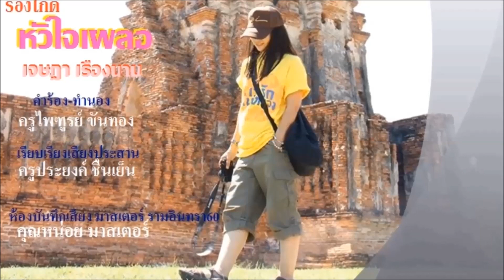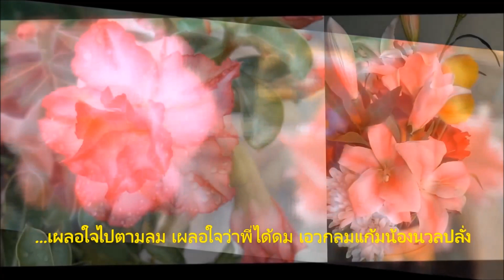หัวใจเผลอ-เจษฎา เรืองนาม (ร้องไกด์)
ร้องไกด์ "หัวใจเผลอ"
เจษฎา เรืองนาม
คำร้อง ทำนอง-ครูไพฑูรย์ ขันทอง
ดนตรี-ครูประยงค์ ชื่นเย็น
บันทึกเสียง-คุณหน่อย มาสเตอร์